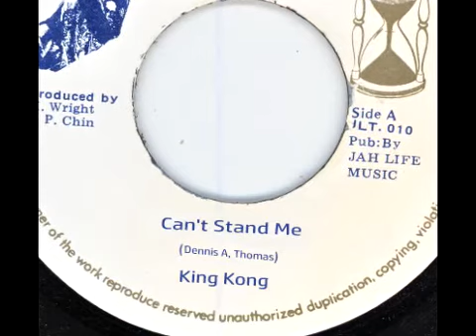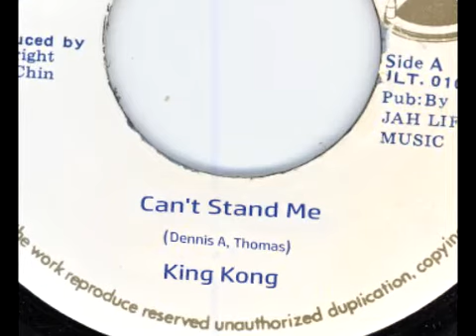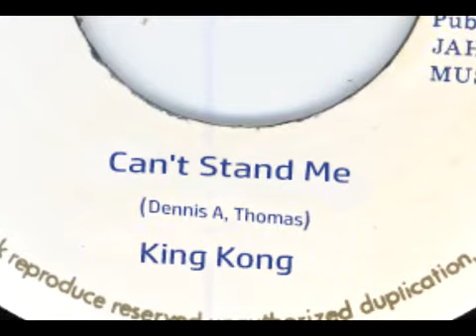King Kong - Can't Stand Me